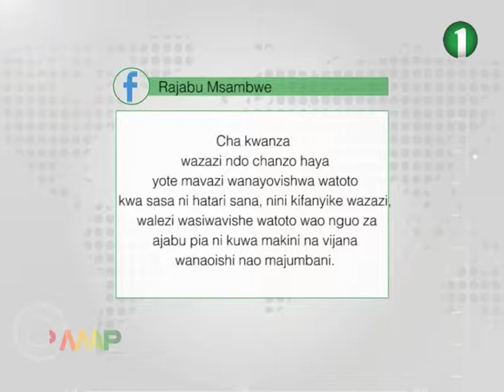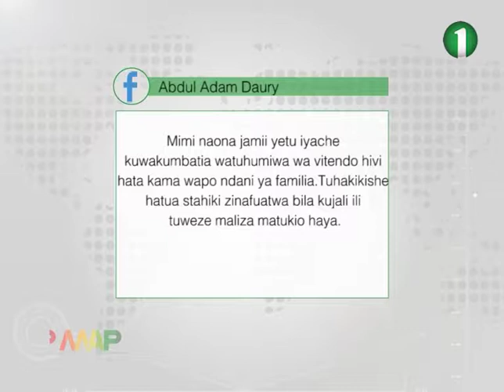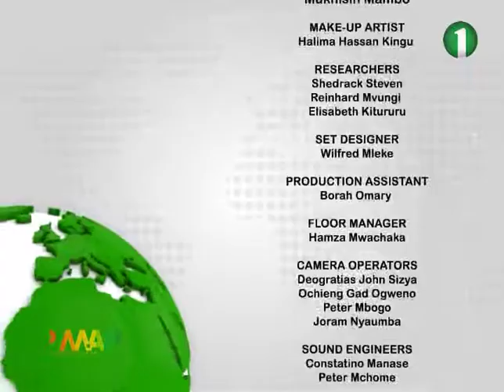IYDO TANZANIA MAWAZO PEVU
IYDO TANZANIA katika mahojiano TV 1 Katika kipindi cha mawazo pevu. MADA. PINGA UBAKAJI NA ULAWITI DHIDI YA WATTOT